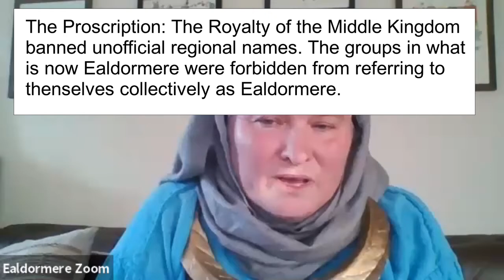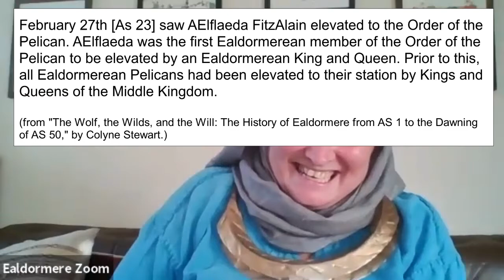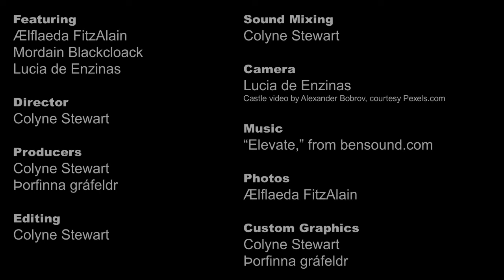In Conversation with Viscountess Aeflaeda and Viscount Mordain about Pennsic War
A longer version of the interview Their Excellencies took part in on episode 7 of Ealdormere at Home.